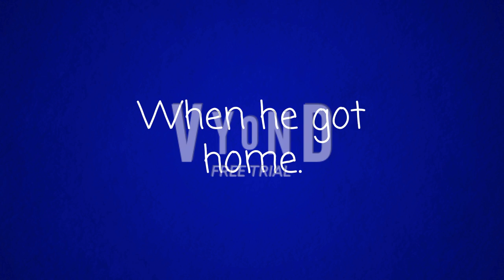Seymour steals Eloise Wandaperez's food at KFC/grounded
Credit to @BlackshadeOuroborosFAILED for Eloise Wandaperez.

Inspired by @ericthevideoeditor2k8.